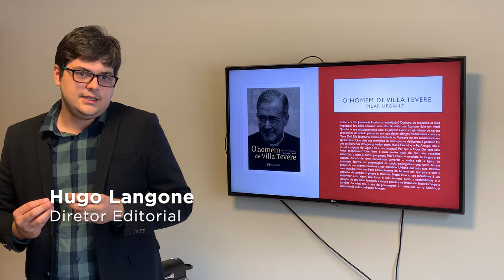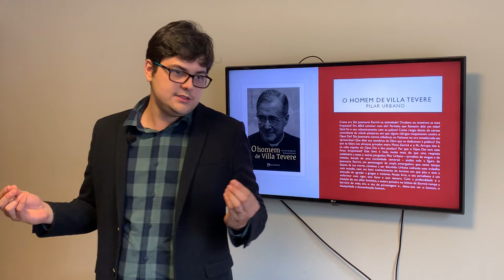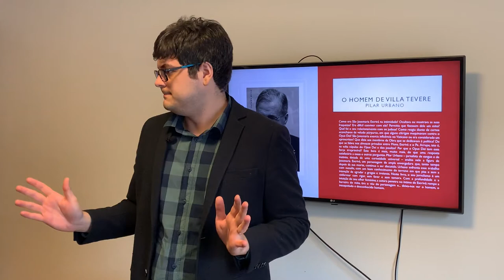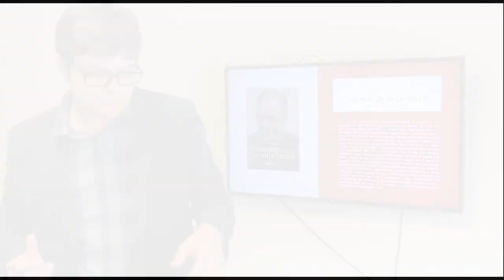Editor em pauta: O homem de Villa Tevere - Pilar Urbano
Este livro é mais, muito mais, do que uma resposta satisfatória a essas e outras perguntas. Pilar Urbano – jornalista de sangue e de instinto, dotada de uma curiosidade universal – analisa nele a figura de Josemaria Escrivá, um personagem de ampla envergadura que, tanto tempo depois da sua morte, continua a ser discutido. Urbano enfrenta esse trabalho com ousadia, com um bom conhecimento do terreno em que pisa e sem a intenção de agradar a gregos e troianos. Neste livro, o seu jornalismo é um «informar com rigor, sem favor e sem temor». «Entrei onde o leitor gostaria de entrar», diz a autora. «Estive na casa romana de Mons. Escrivá, Villa Tevere, à Viale Bruno Buozzi, 73.

Registrei milhares de pormenores, percorrendo aquelas salas, aqueles corredores, aqueles cortili. Interessei-me por relatos corriqueiros, domésticos, íntimos, de pessoas que o conheceram de perto ou que conviveram longo tempo com ele. Tive em mãos um material valiosíssimo, nada fácil de obter: mais de uma centena de testemunhos orais e escritos, cartas, anotações, documentos...». Com a profundidade e a intuição do seu olhar feminino, a autora penetra no íntimo de Escrivá: rompe a barreira do mito, tira o véu do personagem e... deixa-nos ver o homem, o insuspeitado e desconhecido homem.